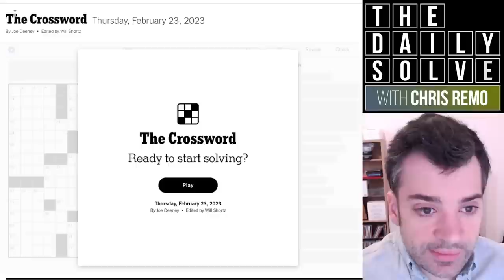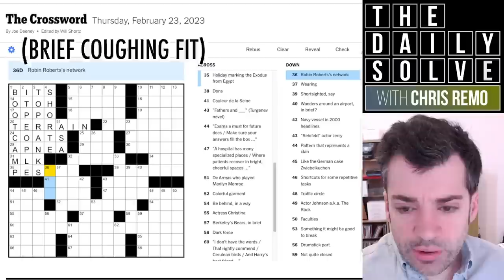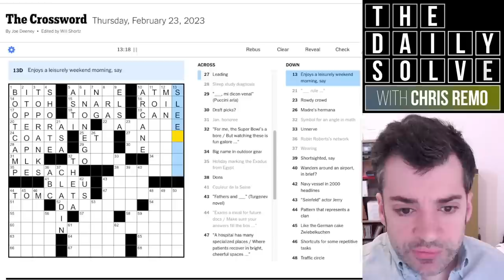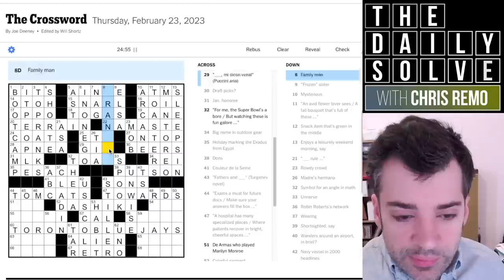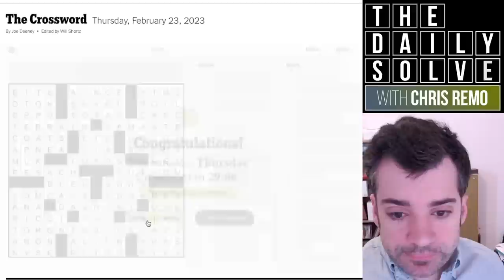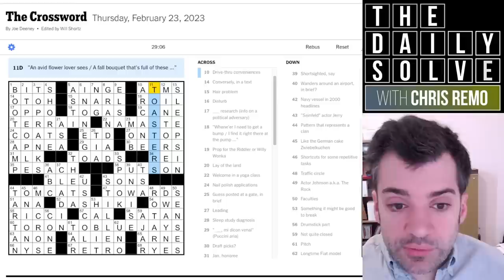Thursday: True Dedication to Theme - 23 February 2023 New York Times Crossword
Today's theme was an excellent tribute to an old crossword standby—and it stumped me for a little while before I caught on! How did you manage? Join me for the solve.

This is the New York Times crossword puzzle for Thursday, 23 February 2023:

00:00 Introduction
02:05 Today’s solve
31:00 Puzzle recap
34:33 Epilogue